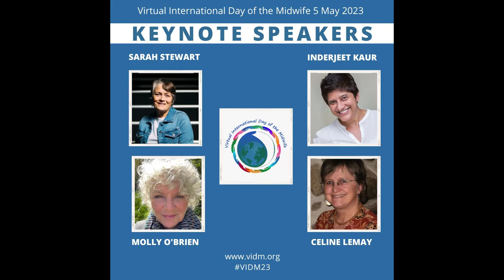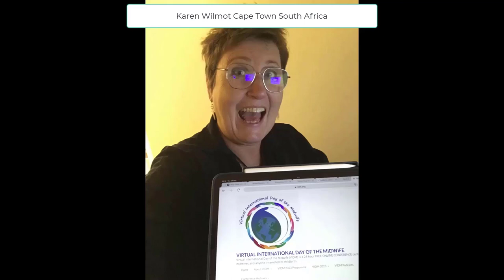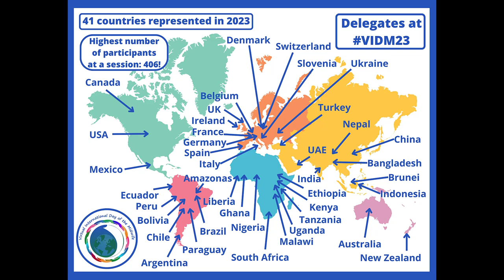VIDM 2023 Closing Slideshow 1st Cut